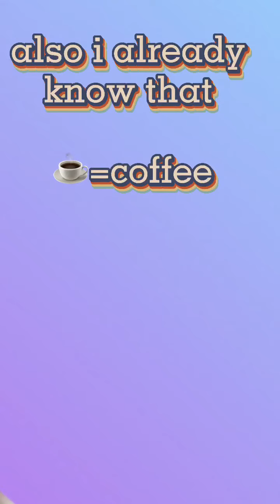making delicious hot choclate!